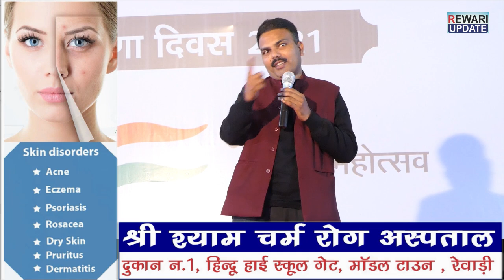Rewari हरियाणा दिवस पर शानदार प्रस्तुति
Today Corona Update in Rewari
Covid Hospital in Rewari